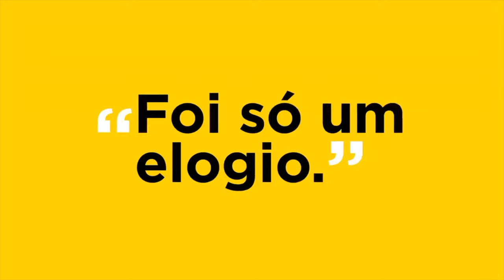O que Diz a Ciência 30/2024 - Política Nacional de Pagamento por Serviços Ambientais (PNPSA)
Nesta edição do programa "O que Diz a Ciência" o jornalista Fabiano Pereira conversa com o engenheiro ambiental e pesquisador Rhennan Mecca Bontempi.

Na pauta, as pesquisas recentes conduzidas por Rhennan sobre a Política Nacional de Pagamento por Serviços Ambientais (PNPSA) criada em 2021 e os desafios para sua plena adoção no país.

Em artigo publicado na Revista Ibero-Americana de Economia Ecológica, Rhennan Bontempi, que é doutorando no Núcleo de Estudos de Política Ambiental (Nepa) da Escola de Engenharia de São Carlos (EESC) da USP, considerou 31 esquemas de pagamento por serviços ambientais (PSA) e 157 planos diretores de municípios brasileiros para avaliar a integração entre os dois.